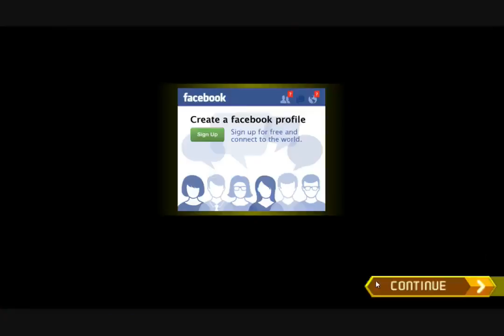Tower Defence Android Game play part 71.avi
Tower defense is a subgenre of real-time strategy video games.The goal of tower defense games is to try to stop enemies from crossing a map by building traps to slow them down and towers which shoot at them as they pass. Enemies and towers usually have varied abilities, costs, and upgrade prices. When an enemy is defeated, the player earns money or points, which are used to buy or upgrade towers, or upgrade the number of money or points that are earned, or even upgrade the rate at which they upgrade.

Tower defense games are characterised by the positioning of static units by the player to defend against mobile enemy units who are trying to get from a start point to an end point. There is a set number of enemy units (or 'damage' the player can take from units reaching the end point) who can reach the end point before the level is lost. Some games use a static route that the enemy units follow around which the player places their towers, while others favour a free-form environment that allows the user to define the path the enemy units take. Some games use a mixture of both. Most games allow the upgrading of the player's towers.

Often an essential strategy is "amazing", which is the tactic of creating a long, winding path of towers to lengthen the distance the enemies must traverse to get past the defense. Sometimes "juggling" is possible by alternating between barricading an exit on one side and then the other side to cause the enemies to path back and forth until they are defeated. Some games also allow players to modify the attack strategy used by towers to be able to defend for an even more reasonable price.